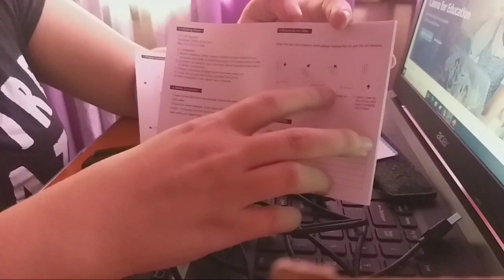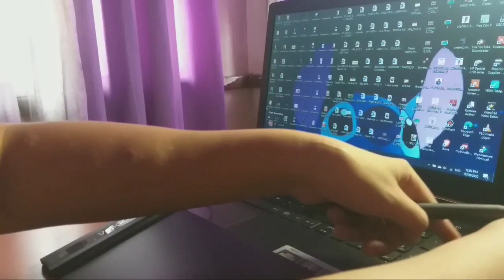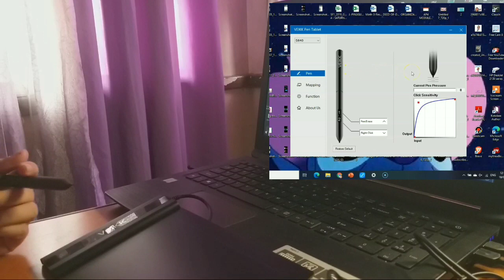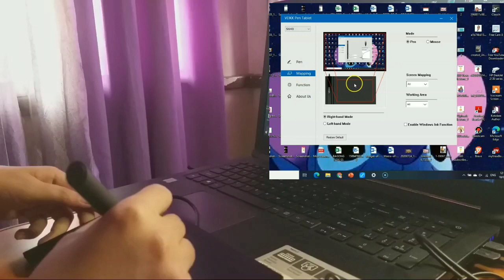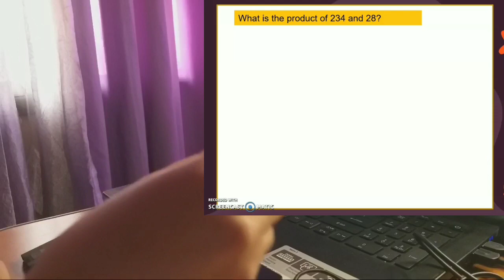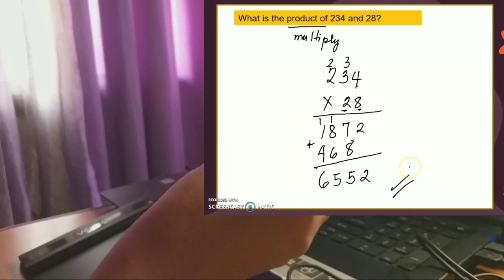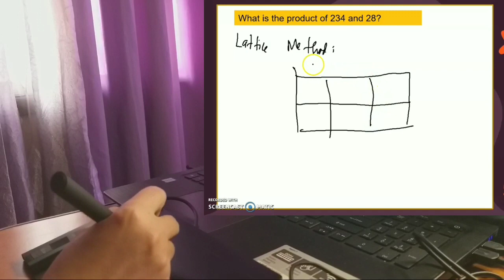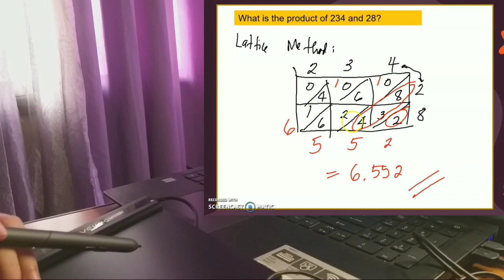VEIKK S640|QuickReview|How to Use in PPT|LearnwithTeacherJhenn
Here is a quick review of VEIKK S640 a graphic tablet drawing pad with digital pen but it can be a great tool for teaching online. In this video,I made a simple video tutorial on how to use it in a PPT presentation.